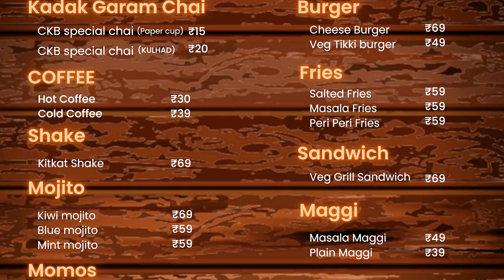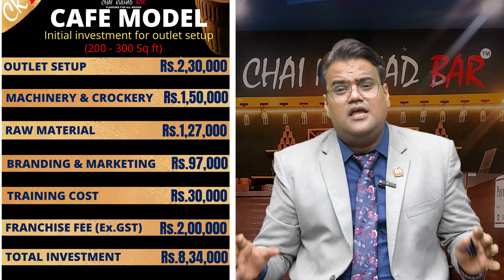चाय Cafe सिर्फ 3.99 लाख में , बिना Chef के करे ये बिज़नेस || Chai Kulhad Bar Franchise Business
बिना Chef के करे ये बिज़नेस Chai kulhad bar Franchise | New Business Idea 2024 | Start Tea Franchise With Low Investment || CKB Franchise

How to start tea business
how to start tea stall business
how to start tea shop business
how to strat tea shop business in hindi
chai ki dukan kaise kare